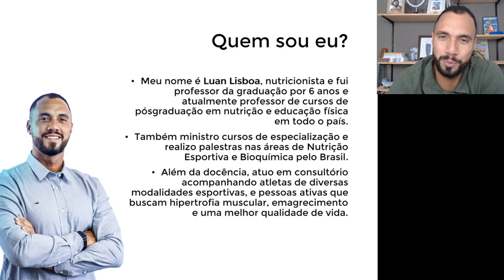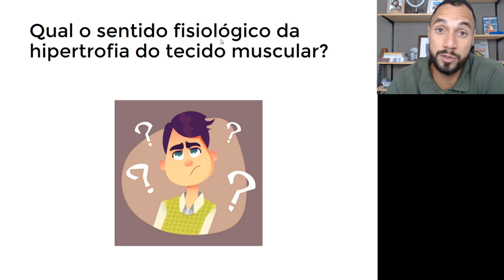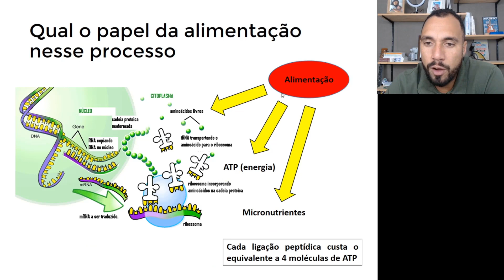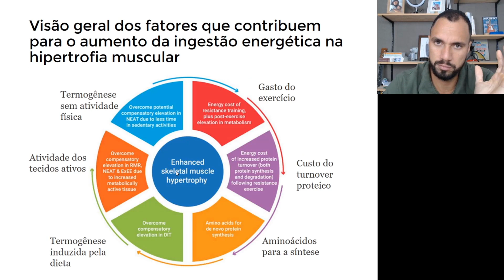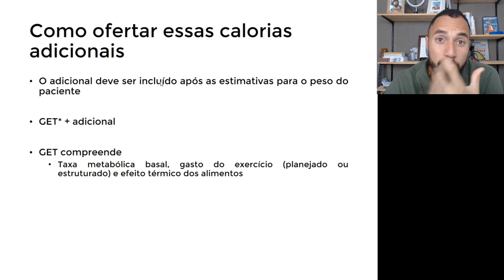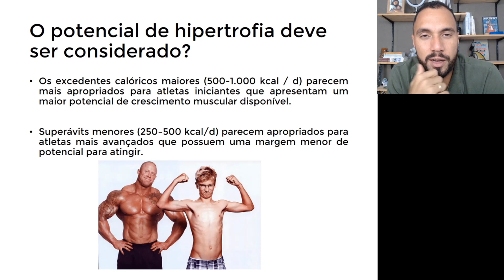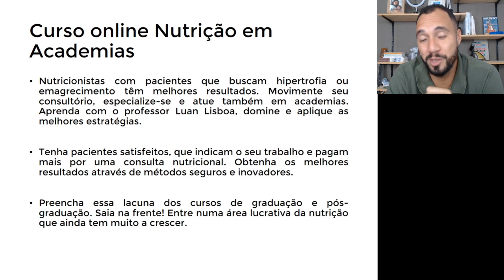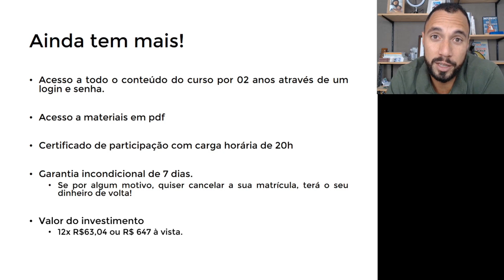Aula #071 - Como determinar as necessidades energéticas para a hipertrofia muscular?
Para ter acesso ao pdf e artigos da aula, acesse o meu canal do Telegram